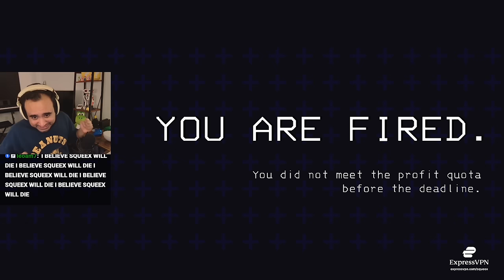Squeex plays Lethal Company! (Dougdoug, QTCinderella, and Samwitch)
This game is so much fun, definitely gonna play more verrrrrry soon